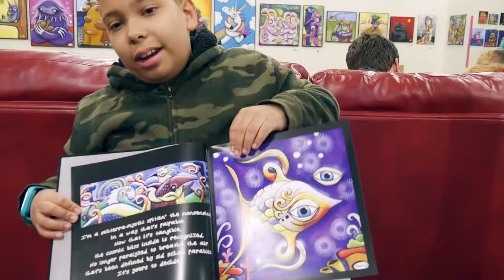Henry's art show HUG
Henry's 5th annual solo show and book release party, if you missed the show and want to purchase Henry art go to Henry's store

Ryan Henry Ward, who signs his work simply as henry, is an American artist who has been described as "Seattle's most prolific muralist.

Instagram and Twitter @upcycleedutainment